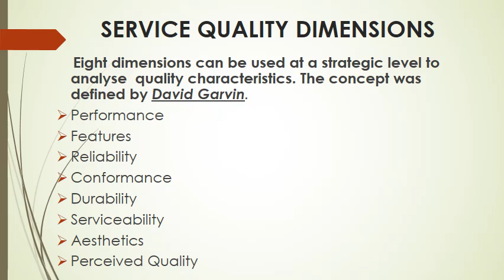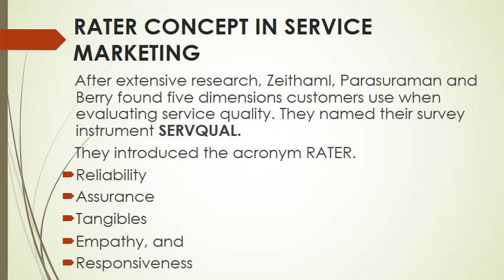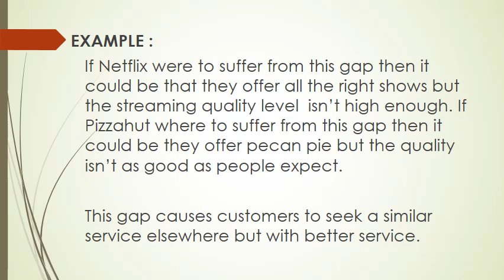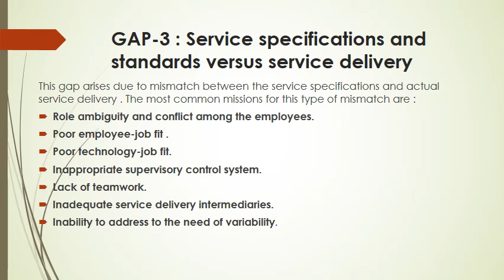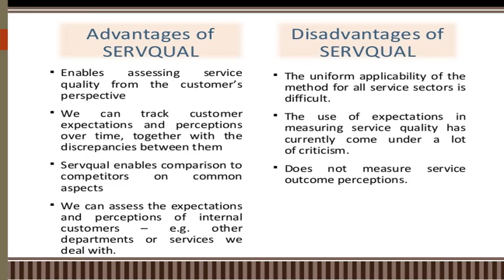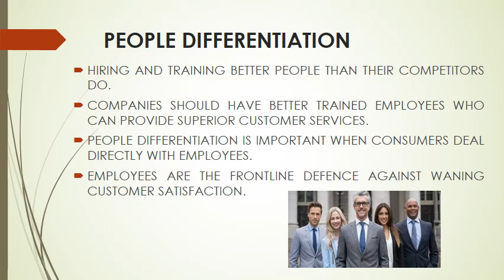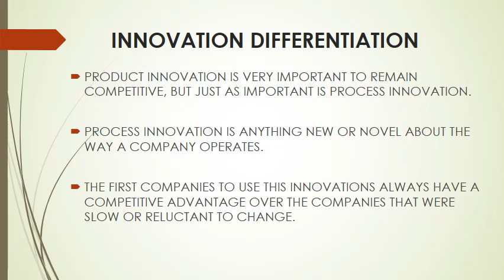Service Quality Dimensions ch 21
M.Com II - Service Marketing